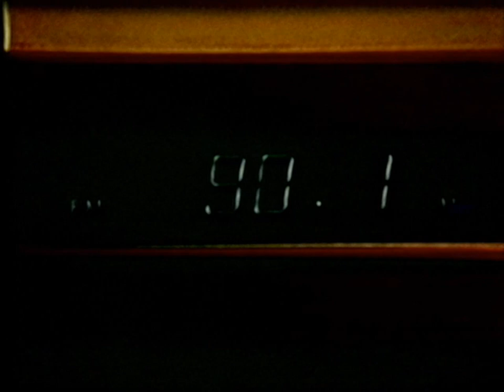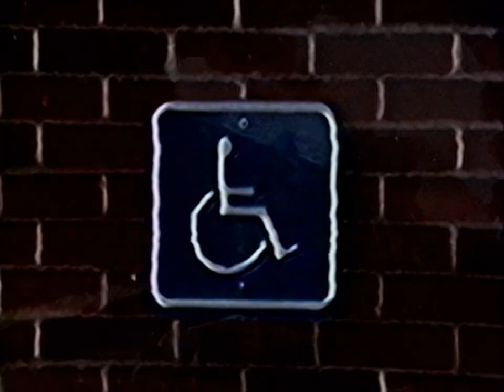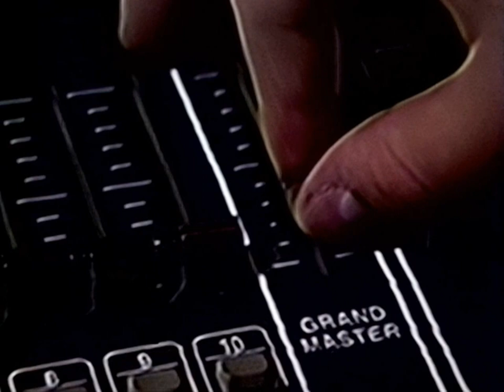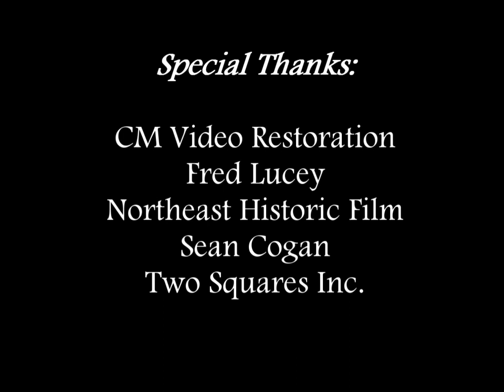Northeast Winds and The Clancy Brothers: Maine Center For the Arts (1988)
The Northeast Winds and The Clancy Brothers & Robbie O'Connell play a live concert, broadcast over Maine PBS, on November 12, 1988.  Unfortunately a master copy only exists for the second half of the concert, and an off-air copy was utilized for the first half.  The picture quality has undergone a tremendous restoration, as a comparison clip shows at the end of the video.  Though it will never be HD quality, we are lucky to have it!